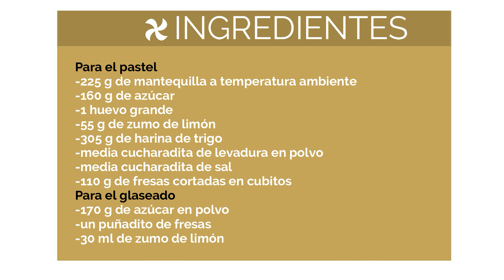Pastelitos de fresas con limón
Estos deliciosos pastelitos de fresas con limón tienen una pinta estupenda! están elaborados con una masa a base de mantequilla con trocitos de fresas y limón y una cobertura golosona de azúcar con fresa y limón. Es un pastel fácil y rápido de hacer para que prepares tus meriendas perfectas.

Puedes ver esta receta paso a paso en nuestra página web